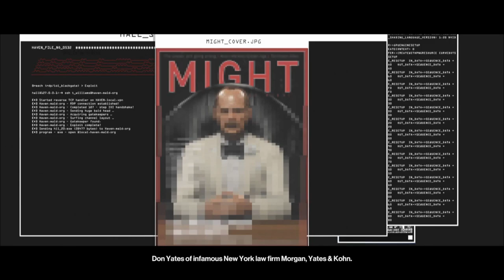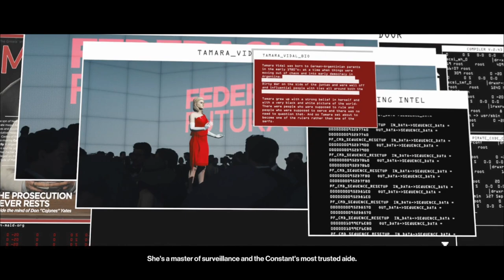HITMAN™ World Of Assassination - "The Farewell" Mendoza, Argentina (Silent Assassin Only)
Fifth map of HITMAN™ World Of Assassination. "The Farewell" Mendoza, Argentina (Silent Assassin
Only).

About HITMAN™ World Of Assassination:

Travel the globe and track your targets across exotic locations in HITMAN World Of Assassination.
From sun-drenched streets to dark and dangerous rainforests, nowhere is safe from the world’s most
creative assassin, Agent 47 in the ultimate spy thriller story.